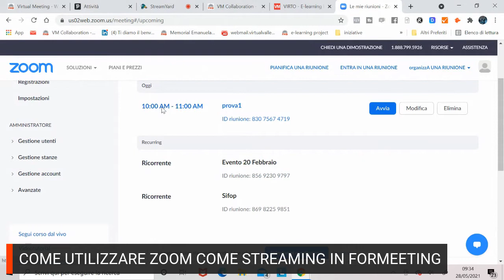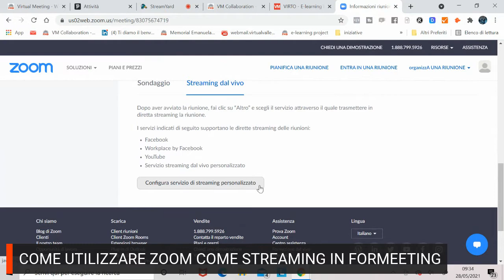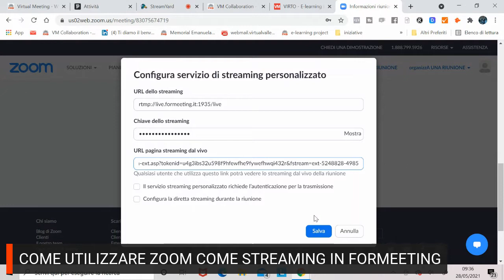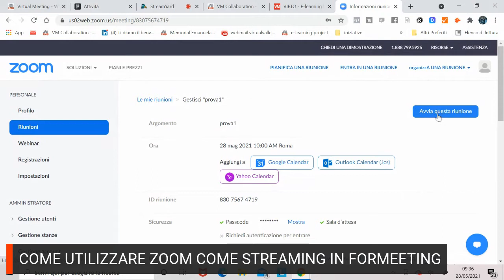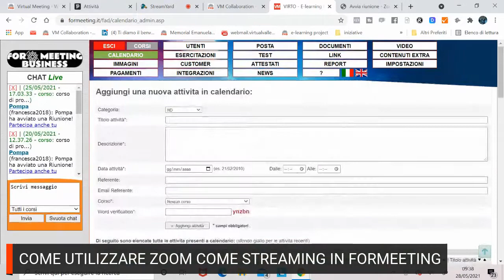Utilizzare Zoom come Streaming in Formeeting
0 Views - Feb 13, 2024 Lucio R |. 1% 214/15K